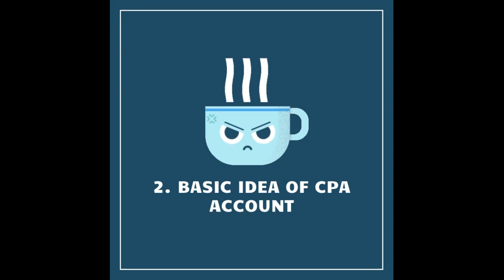Class module of Free CPA marketing course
Please stay with ONE_SQUARE